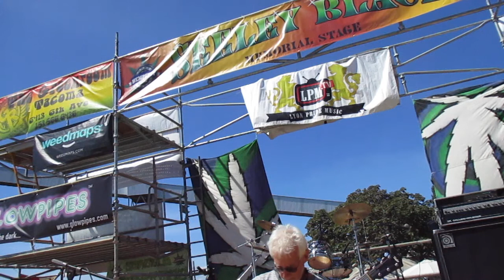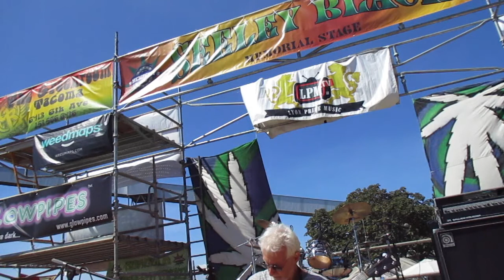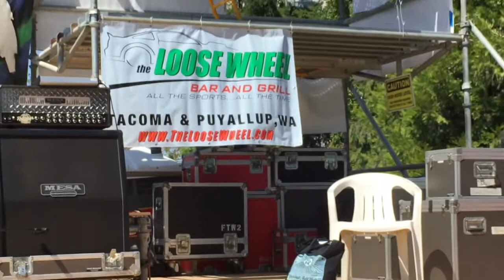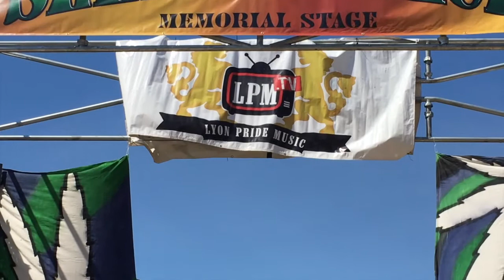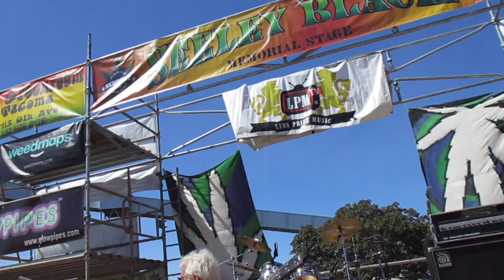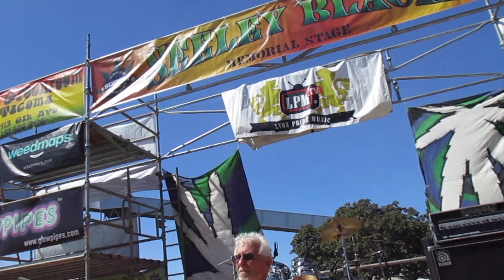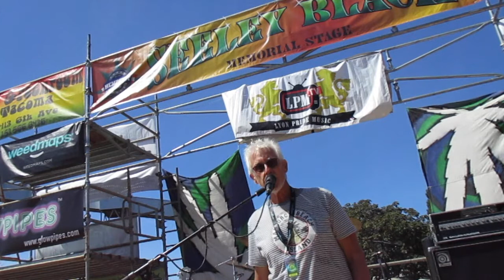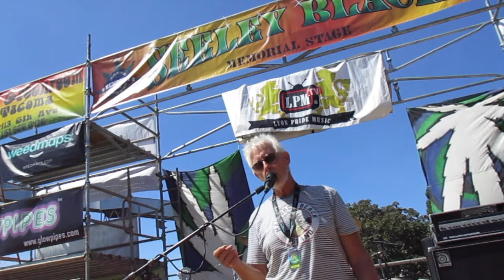Lee Eisenstein At Seattle HempFest, '17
Here's my set from this years, Seattle Hempfest.  I'm a classical guitar player and currently, a voice student.

Midi acoustic/electric guitar pieces.   Leyenda by Issac Albeniz and Gymnopedei #1 by Eric Satie, plus original midi-guitar pieces and vocal tunes.

Guitar pieces performed using, TriplePlay Midi Guitar System, by Fishman Electronics.

19:10 - "The Way You Look Tonight", by Frank Sinatra,

23:38 - "Mr.  Blue", by the Fleetwoods

26:44 - "Beyond The Sea", by Bobby Darin.

The Festival was a blast and hope you'll enjoy my show.

Check the classy ending! :)

Two camera angles during guitar section.  (One obviously works better than the other). ;)

Midi system, TriplePlay.